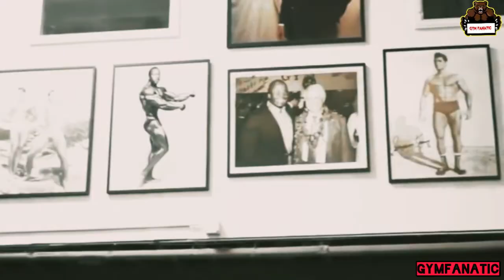Men’s Physique Sergi Constance Gym Motivation 2020 Fight With Corona 🔥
Bodybuilding
                        Gym Videos
                        Motivation

bodybuildingmotivation, sport, inspiration, quarantine, fitnessmotivation, fitness, gymbeast, gymclosed, alanwalker,